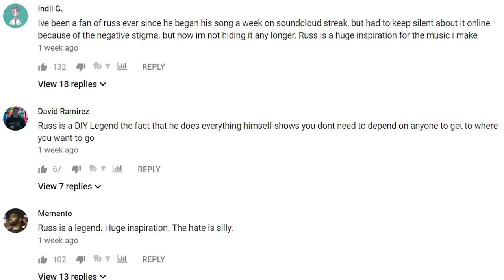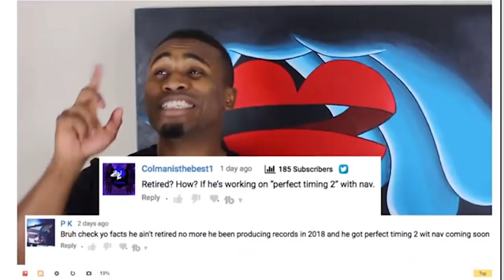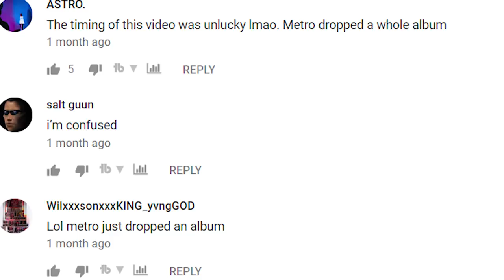Why Your Content Won’t Please Everybody